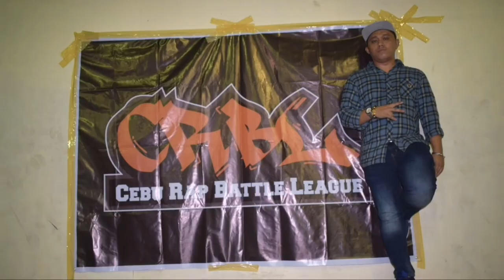Fliptop battle with travel in cebu vlog18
CRBL cebu rap battle league

With Pareng Elbiz, Don balasubas, Mzhyt and
Ang pinaka gwapong fongger
Travel to inspire.
Salamat po sa lahat nang sumuporta